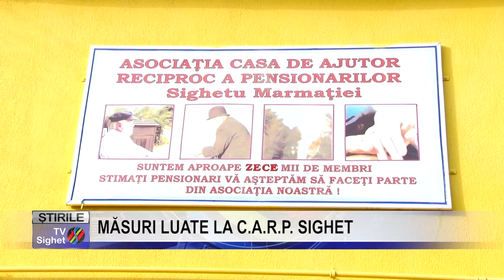Stire 7 MĂSURI LUATE LA C A R P SIGHET